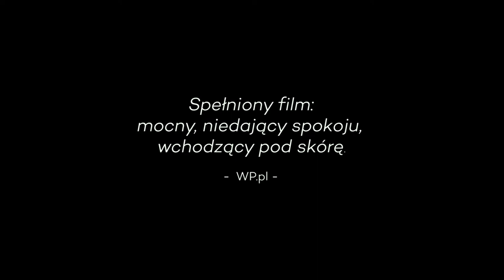Kino Muranów: HAPPY END (2017) zwiastun PL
Pokaz w ramach Lato w kinie Muranów 2018:
☛ 29 sierpnia (środa), godz. 16:00

OPIS FILMU

Najnowszy film Michaela Hanekego z Isabelle Huppert, Jeanem-Louise Trintignant oraz Mathieu Kassovitzem w rolach głównych. Kilka dni z życia bogatej mieszczańskiej rodziny. Dni, podczas których wyjdą na jaw długo skrywane sekrety. Kilka dni, które zakończą się… happy endem?

Pod najbardziej ironicznym z tytułów w dorobku Hanekego kryje się jeden z najbardziej intrygujących filmów twórcy – szokujący, a jednocześnie zaskakująco zabawny. Michael Haneke bierze pod lupę najgłębiej skrywane emocje i to, jak Internet, którego używamy do komunikacji ze światem, niepostrzeżenie zmienia nasze życie intymne i relacje z najbliższymi. Z jednej strony „Happy End” to zbiór ikonicznych motywów pojawiających się w filmach Hanekego (międzypokoleniowy konflikt, dysfunkcyjna rodzina, przemoc, władza technologii). Z drugiej zaś – diagnoza stanu społeczeństwa. „Happy End” to wybitne kino, na które składają się zarówno reżyseria jednego z największych mistrzów, jak kreacje gwiazd francuskiego kina: Isabelle Huppert („Elle”, „Pianistka”), Matthieu Kassovitza („Amelia”) i Jean – Louis Trintignanta („Miłość”).

Tytuł oryginalny: Happy End
Reżyser: Michael Haneke
Występują: Isabelle Huppert, Jean-Louis Trintignant, Mathieu Kassovitz, Fantine Harduin, Franz Rogowski
Kraj produkcji: Francja, Austria, Niemcy
Rok produkcji: 2017
Język oryginalny: francuski, angielski
Gatunek: dramat, obyczajowy
Czas trwania: 107 min.